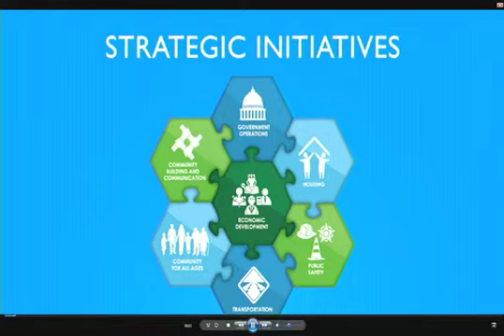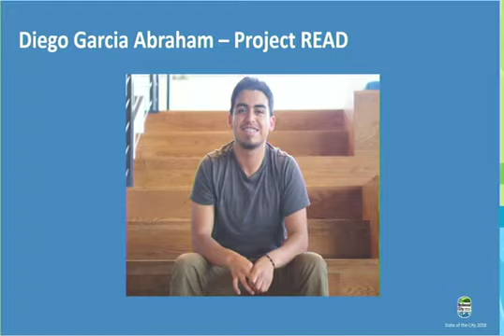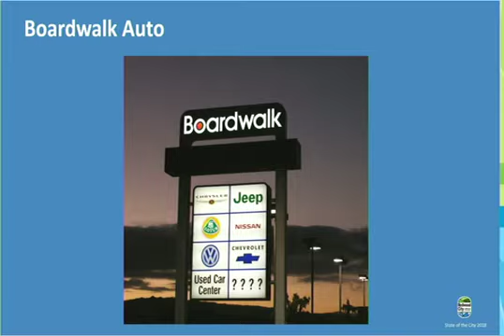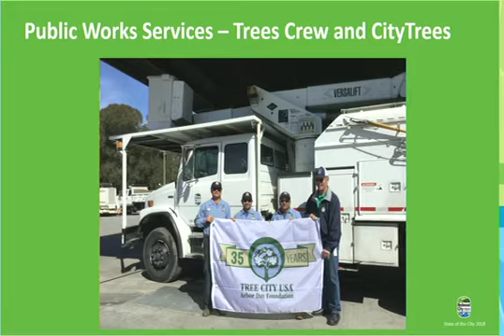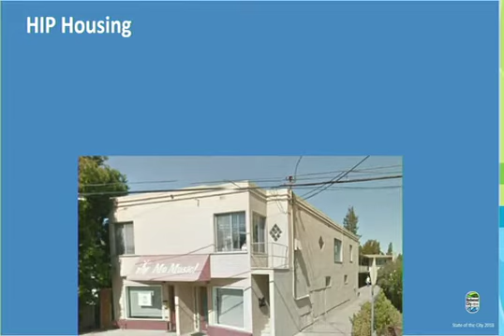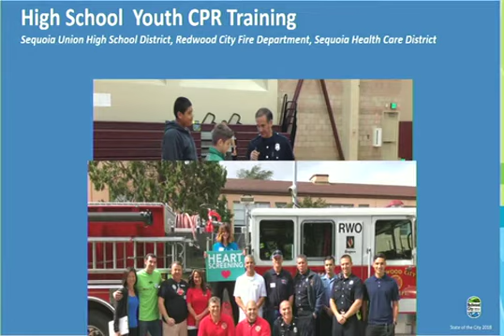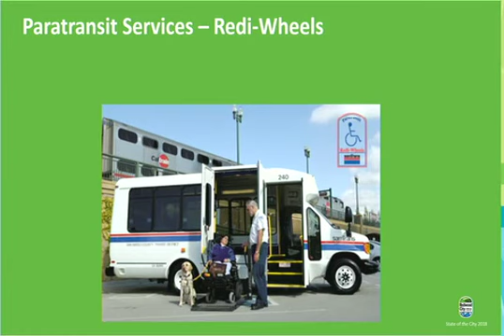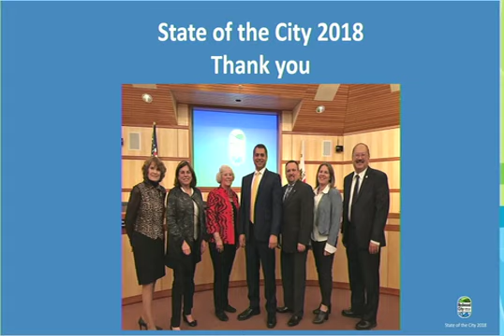Redwood City - City Council 05.14.18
State of the City